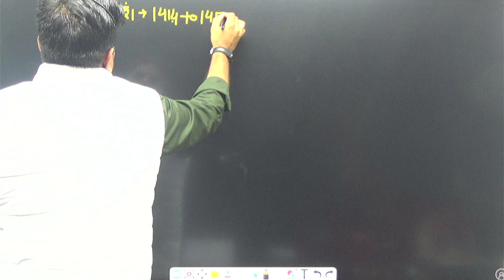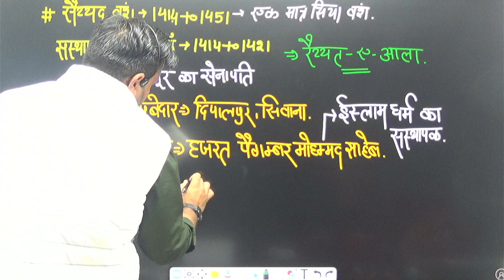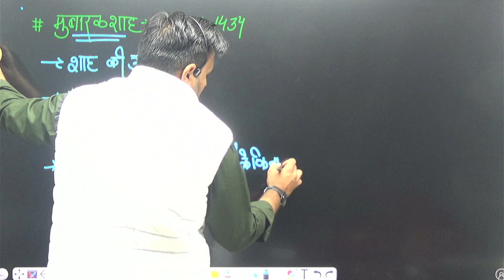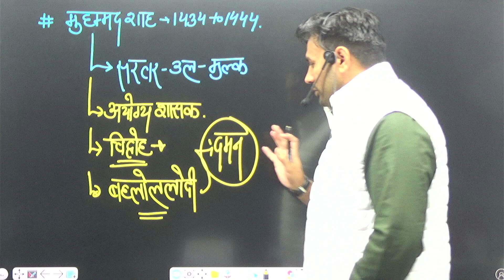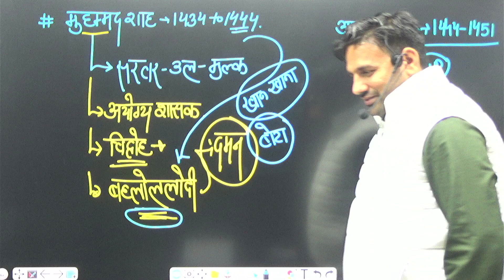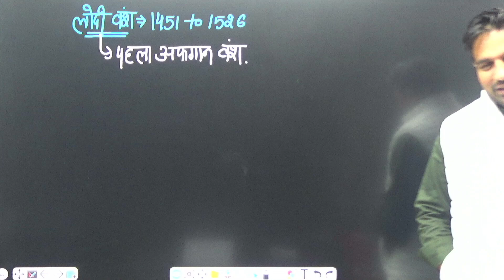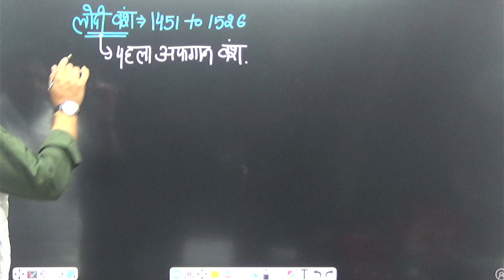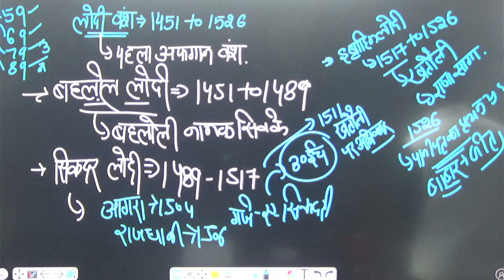HISTORY | इतिहास | मध्यकालीन भारत | MEDIEVAL INDIA | CLASS-11 | GK BY JITENDER BENIWAL